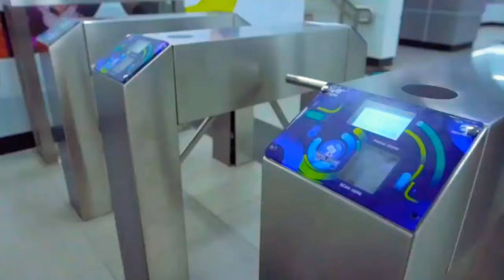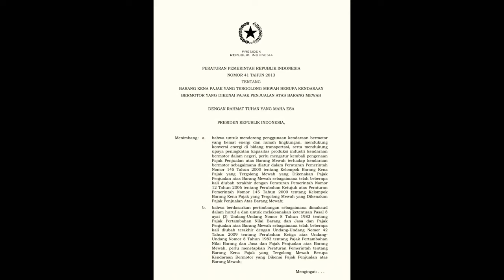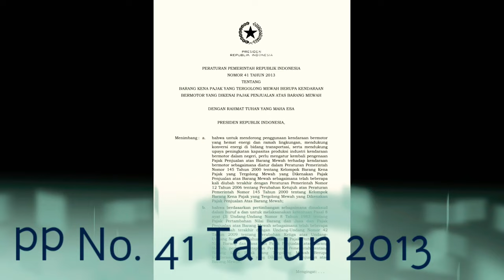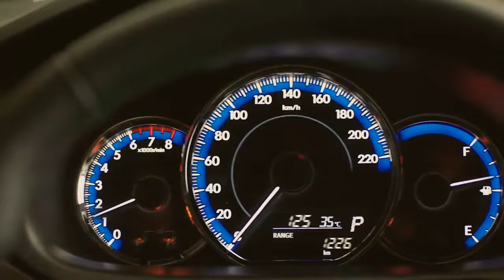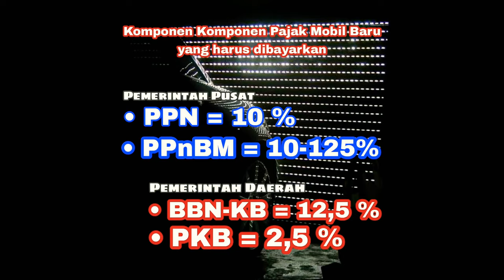PPNBM 0 PERSEN : PAJAK 0 PERSEN MOBIL BARU 2021 | •Kontroversi• || • HOAX •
Pajak 0 Persen Mobil Baru merupakan angin segar bagi masyarakat yang sudah lama memiliki Mobil Baru.

Apakah informasi tersebut Hoax atau Kabar Angin yang akan Berlalu?

Simak Kontroversi ada nya kebijakan Pajak 0% untuk Mobil Baru pada Video Penjelasan di Channel Labor Oto.

Dukung Kami LABOR OTO agar tetap selalu memberikan konten-konten terbaik dan Informatif 😉

Salam LABOR OTO! 🙏🎉